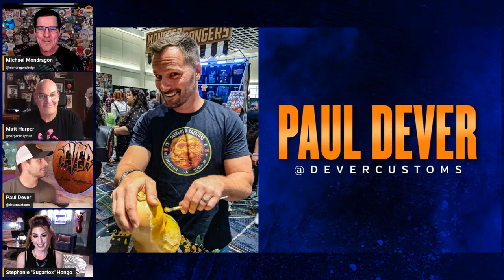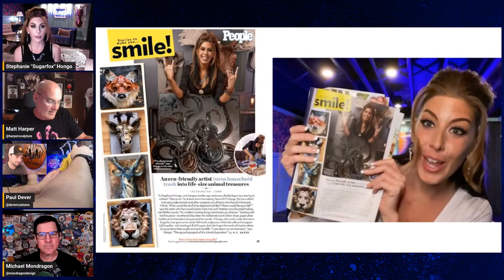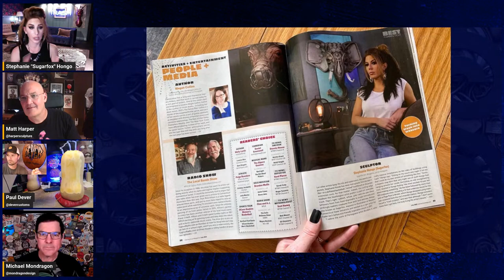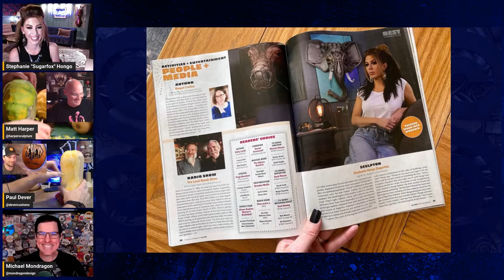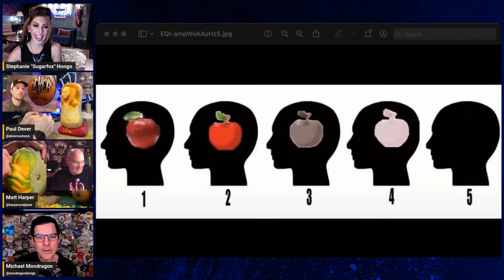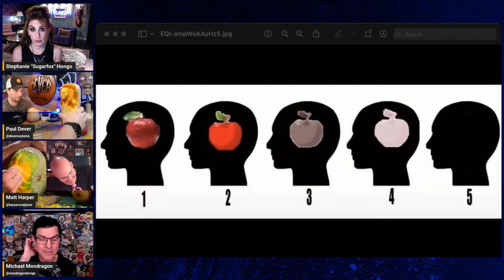Carvers & Creators – with trash sculptor Stephanie Hongo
Carvers: Paul Dever & Matt Harper
Guest: Stephanie Hongo
Host: Michael Mondragon

Paul Dever is an artist and sculptor from Boston, MA, and a judge on Season 3 of Outrageous Pumpkins on the Food Network

Stephanie “Sugarfox” Hongo is a freelance artist and trash sculptor from Southington, Connecticut

Michael Mondragon is an artist, broadcaster, educator, and Adobe Community Expert